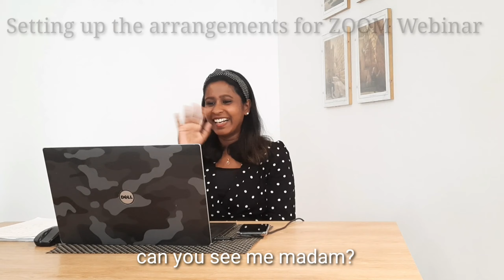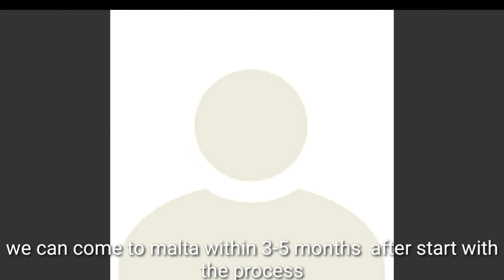MALTA - CAREER GUIDANCE CLASS FOR JUNIOR STUDENTS @Welcare College Of Nursing --ENGLISH SUBTITLES